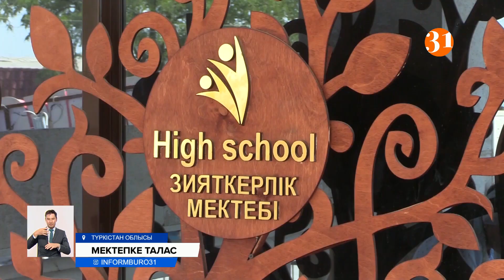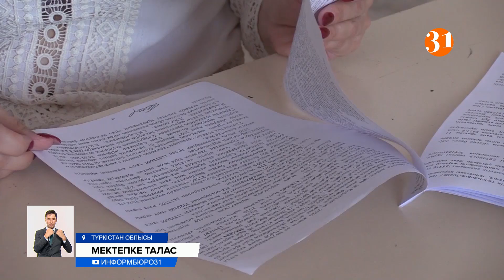Біреудің бизнесін рейдерлікпен тартып алу әлі де бар ма? Заң қайда қалды?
Алматыдан Сарыағашқа келіп, зияткерлік мектеп ашқан Айгүл Керейбаева өзіне тиесілі оқу ордасын өзгелер заңды белшесінен басып тартып алғанын, ал өзін көгала қойдай сабап тастағанын шошына айтады. Сөзінше, 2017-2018 оқу жылында негізі қаланған оқу ордасына өзі құрылтайшы болған. Бірақ кейіннен сенімге кірген айналасындағы екі әйел жыл өтпей жатып құжаттарды бұрмалап, табалдырықтан аттатпай қойған. Рейдерлікті бір, таяқ жегенін екі дәлелдеп, мектепті басқа ғимаратқа әзер көшірдім дейді құзырлы орган табалдырығын тоздырған жәбірленуші.
Сарыағаш қаласындағы дәл осы ғимаратты жалға алдым деген Айгүл Керейбаева лицензия алып, «Хай Скул оф Сарыагаш» зияткерлік мектебін ашқанын айтады. Балаларды қабылдап, дәріс басталған. Ал сенімге кірген жергілікті екі ұстаздың бірін мектеп басшысы, екіншісін орынбасары етіп қызметке қойдым деп отыр. Мектептен өзге бизнесіммен жүріп әрі екі-үш айға шетелге барып келгенім сол еді, әлгі екі әйел мектептің жаңа құрылтайшылары болып шыға келген. Мұны естіп, төбе шашым тік тұрды дейді. Онымен қоса өзім негізін қалаған білім ордасына кіргізбей, сабап тастағаны жаныма батты деп отыр.
АЙГҮЛ КЕРЕЙБАЕВА, Зияткерлік мектеп құрылтайшысы:
– Мен бала-шағама мектепті көрсетпек болып келгенімде, Қойайдарова жалдаған мектеп қызметшілері мені жұдырықтап ұра бастады. Балам жәрдемге ұмтылды. Оны да жаралап, ұрып-соқты. Басын көліктің капотына бірнеше рет соқты.
Осыдан кейін Айгүл полиция шақырып, өзін төпелегендерді әкімшілік жазаға тартқызған. Ал рейдерлік бойынша қозғалған қылмыстық іс бір жылдай созбалаңға салынып, алдымен аудандық, кейін облыстық полиция тергеп, соңғы нүктені экономикалық тергеу қойды деп отыр. Қазір іс сотқа өтіпті. Рейдерліктен бөлек, мектептің мүлкін ысырап еткен дерек те тергеліп жатыр екен. Ол жөнінде ұстаздар жағының да айтары бар көрінеді.
НҰРГҮЛ БОСТАНОВА, Зияткерлік мектебінің мұғалімі:
– Март айынан бастап карантин болған соң, толықтай айлығымызды төлеген жоқ. Келісімшарт договордағы айлығымыз басқаша да, ал қолымызға төлегені басқаша айлық болып отырды.
Ұстаздар жағы пандемия тұсындағы 42 500 теңгені де алмадық. Кейін тексеру барысында басшылық алып қойғанын білдік деді. Жәбірленуші тарап кінәлаған мектеп басшылығына да бардық. Ұрды деген әкімшілік іске аппеляциялық шағым бергенін, ал рейдерлік іс экономикалық сотта қаралып дәлелін таппағанын айтты. Екі азаматша да, қорғаушылары да осылайша ауызша түсіндіргенімен, камераға сұхбат беруден бас тартты. Ал Сарыағаш аудандық соты аталмыш екі әйелге қатысты іс сотқа түскенін жеткізді.
НҰРЖАН ЖҰМАБАЕВ, Сарыағаш аудандық сотының судъясы:
– Қазақстан Республикасы қылмыстық кодексінің 249 бабының 2 бөлігінің 1-ші, 2-ші тармағына қатысты қылмыстық іс екі азаматшаға қатысты сотқа келіп түсті.
Судъя екі азаматша да ешқайда кетпеу қолхатымен бостандықта жүргенін, іс алдағы күндері қаралатынын айтты. Ал салық органдары болса, зияткерлік мектептерінен жергілікті бюджетке айына 300 мың теңге көлемінде салық түсетінін жеткізді.